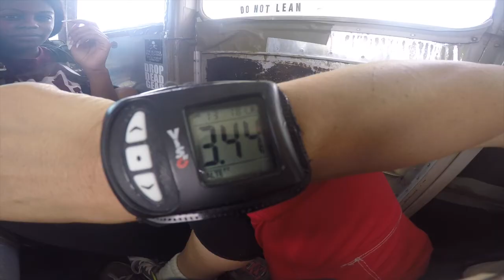Tandem Skydive | Jayon from Ft. Worth, TX